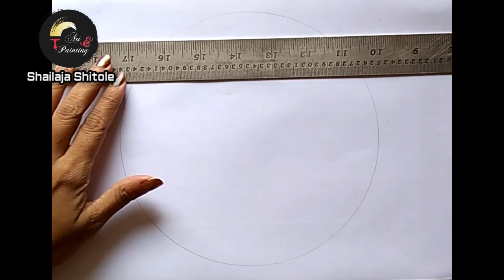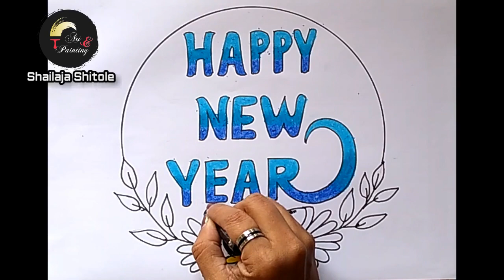HOW TO DRAW HAPPY NEW YEAR DRAWING STEP BY STEP/HAPPY NEW YEAR DRAWING EASY STEPS WITH SHAILAJA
Shailaja shitole,
Shailaja easy drawing tricks,
how to draw Happy new year drawing,